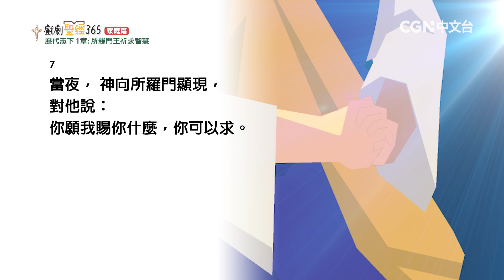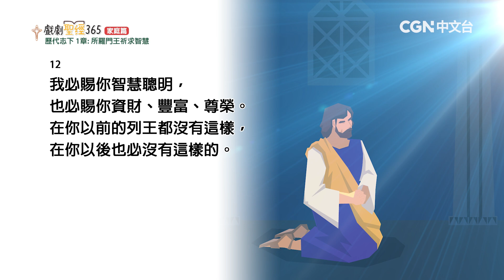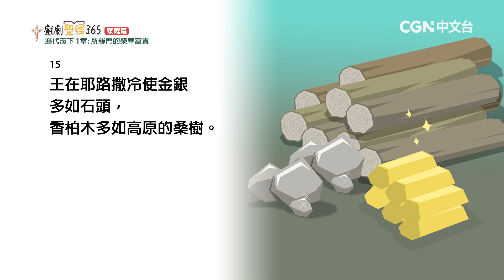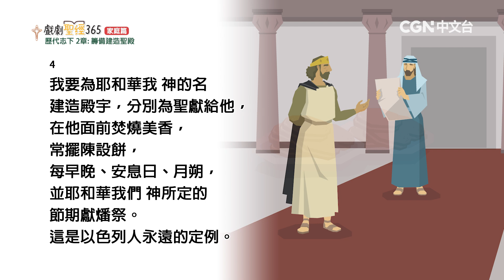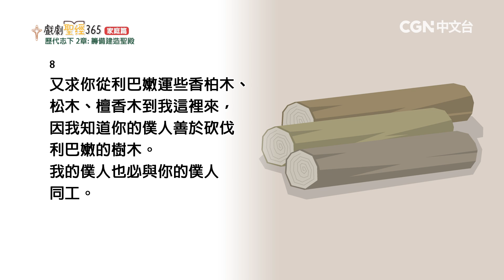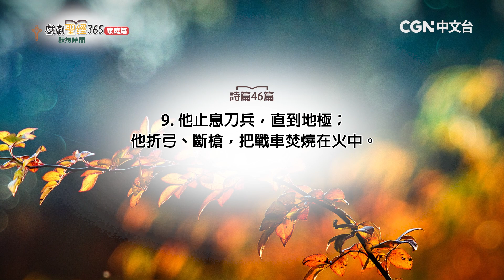【戲劇聖經365-家庭篇】（繁）第89週-週間家庭禮拜-第5天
歷代志下1-2章

奉獻帳號：
銀行：國泰世華銀行(013)華江分行
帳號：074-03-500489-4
戶名：社團法人中華基督環球福音網協會